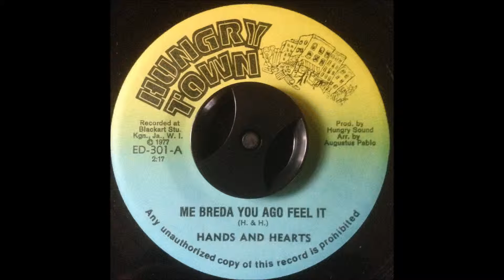Hands & Hearts Me Breda You Ago Feel It